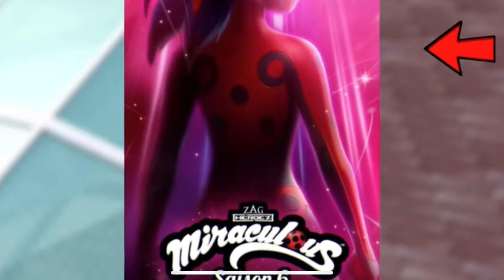NOTÍCIAS E INFORMAÇÕES SOBRE A 6ª TEMPORADA DE MIRACULOUS🐞 ( Datas de estreia )